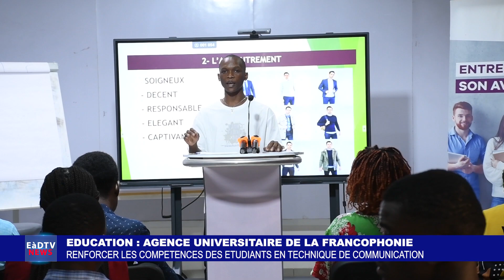AUF RENFORCE LES COMPETENCES DES ETUDIANTS EN TECHNIQUE DE COMMUNICATION